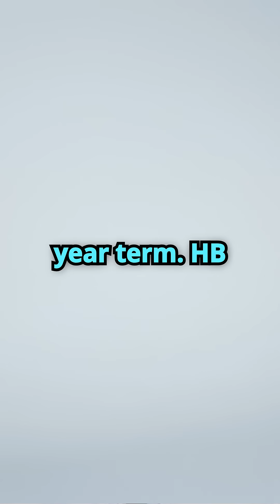Michigan vs. Rogue AI 🤖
What happens when an AI learns to hack — not just to win at chess, but to breach hospital systems or industrial controls?

Michigan lawmakers are sounding the alarm. A new bill targets deep-pocketed AI developers with strict mandates and serious prison time for anyone weaponizing advanced models.

Senior Researcher Daniel Kroth breaks it down in front of the State House: why this matters, how big the risks are, and what’s at stake if we don’t act.

This isn’t sci-fi. It’s happening now. And other states might be next.